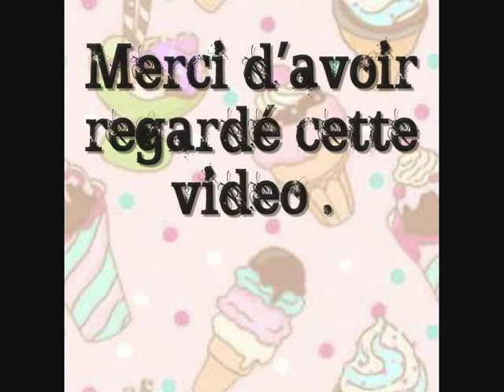Manon Poney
WTF ?